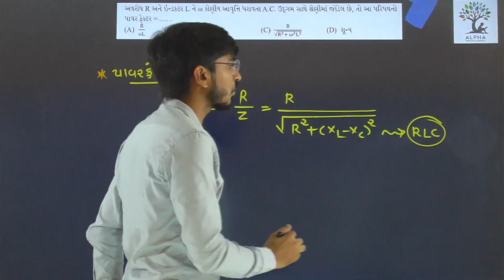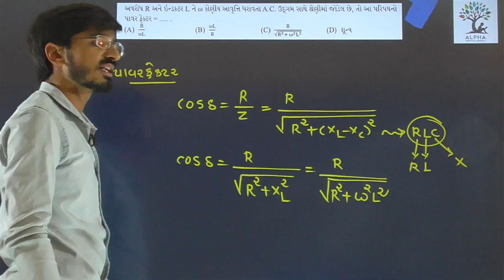Paper 2 | Section A | Que 7 | Physics | Std. 12 | Alpha Vidhya Sankul | in Gujarati by R K Sir